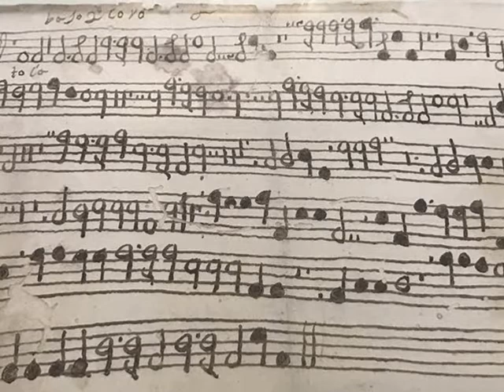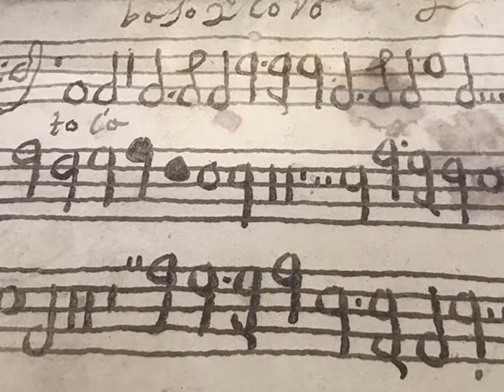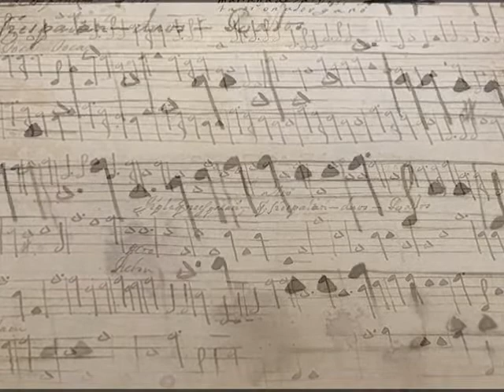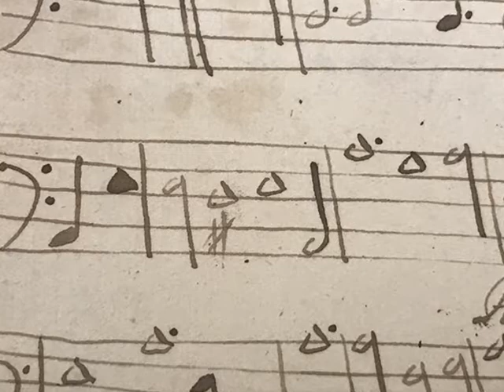Hermosas y enjorjadas-MATEO ROMERO~A Court Musician in New Spain (17th Century)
Hermosas y enjorjadas de MATEO ROMERO. Maestro Capitán (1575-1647).

"El ambiente musical de las reales capillas brindó a Pérez Ximeno (maestro de capilla y organista de la Catedral de México), la oportunidad de conocer a músicos de la talla de Bernardo Clavijo del Castillo (organista de la Real Capilla entre 1602 y 1626), Sebastián López de Velasco (maestro de las Descalzas entre 1619 y 1636), Mateo Romero (maestro de la Real Capilla entre 1598 y 1633), Juan Bautista Comes (teniente de la Real Capilla entre 1618 y 1628) y Gabriel Díaz Besón (teniente de la Real Capilla entre 1606 y 1612 y sucesor de Jalón en el magisterio de la Encarnación). Su estancia en la capital también le permitió conocer muy de cerca las novedades editoriales salidas de la “Tipografía Regia”, y que incluía repertorio polifónico de Philippe Rogier (1598), Alonso Lobo (1602), Tomás Luis de Victoria (1600 y 1605) y Sebastián López de Velasco (1628).

Gracias a un documento notarial, sabemos que el maestro de capilla Fabián Pérez Ximeno recibió dos cajas con libros de canto enviadas desde Madrid por Sebastián López de Velasco, entonces maestro de capilla de las Descalzas Reales. El envío de estas cajas, cuyo terminus ante quem puede situarse en 1636, año de la marcha de López de Velasco a Granada, probablemente se debió a una relación de amistad personal entre Pérez Ximeno y López de Velasco, quienes coincidieron en Madrid entre 1615 y 1622. Este envío no tiene nada que ver con el envío “institucional” que López de Velasco efectuó a la propia Catedral – y no a la persona de Pérez Ximeno– de su impreso de 1628.

La importante cantidad de obras de los compositores reales en esta institución permite conectar su presencia allí con el envío realizado por López de Velasco a Pérez Ximeno y que pasó a Puebla por mano del sobrino de éste último, Vidales. Justamente a partir de los fondos poblanos se ha elaborado la Tabla 3.4, que reúne parte del repertorio que pudieron contener estas cajas con papeles de música, usados inicialmente en la Catedral de México hasta que Vidales se los llevó consigo a la ciudad de Puebla en 1656. A las obras actualmente conservadas deben añadirse otras perdidas, pero de las que tenemos constancia gracias a dos inventarios de la catedral poblana fechados en febrero y junio de 1718. Se trata, en su mayoría, de obras litúrgicas compuestas en el nuevo estilo policoral, tan de moda a principios del siglo XVII: salmos y misas entre cinco y doce voces y hasta tres coros –de algunos de los cuales se hicieron dobles copias–, con variadas combinaciones vocales e instrumentales y con la presencia de solistas y del acompañamiento continuo.

Tabla 3.4. Reconstrucción del repertorio enviado por López de Velasco a México antes de 1636 (MEXPc, legs.).
Mateo Romero
Maestro de capilla en la Capilla Real, 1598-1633
Salmo Dixit Dominus (SSAT SATB) Legs. 8 y 22
Salmo Dixit Dominus (SSAT SATB) Leg. 22
Salmo Laudate Dominum (SATB SATB SATB) Leg. 8
Misa Sine nomine (SATB SATB) Leg. 22
Misa Sine nomine (SSATB) Leg. 31
Misa Bonae voluntatis (S SATB SATB) Legs. 22 y 31
Misa Inclita stirps Jesse ([S]AT[B]) Leg. 36
Villancico Nueva guerra de los campos ([S]ATB) Leg. 34

El uso de parte de este repertorio en la ciudad de México puede corroborarse con el estudio de varios manuscritos conventuales actualmente conservados en la Newberry Library de Chicago y estrechamente relacionados con la Catedral de México durante la época de Pérez Ximeno. Cuatro de estos manuscritos (ChiN 2, 3, 5 y 6) contienen, además de obras de Pérez Ximeno, copias de la Misa ‘Bonae voluntatis’ de Romero y la misa de Roy a ocho voces, conservadas en Puebla".
JAVIER MARÍN LÓPEZ. Texto tomado de: MÚSICA Y MÚSICOS ENTRE DOS MUNDOS: LA CATEDRAL DE MÉXICO Y SUS LIBROS DE POLIFONÍA (SIGLOS XVI-XVIII). Tesis Doctoral. Dirección del Prof. Dr. EMILIO ROS-FÁBREGAS. VOLUMEN I: ESTUDIO. UNIVERSIDAD DE GRANADA. 2007.

Obra extraída del álbum: Mateo Romero. Romerico Florido.
Interpretan: Clematis, Cappella Mediterranea.
Dirige: Leonardo García-Alarcón.
Ricercar ‎– RIC 308 .